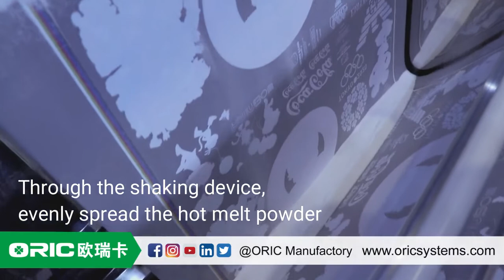ORIC欧瑞卡 HOT New Product ! T-shirt heat transfer printing equipment ！ High Efficiency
ORIC欧瑞卡 HOT New Product !
T-shirt heat transfer printing equipment ！
High Efficiency 、Good Stability 、Long Life 、Screen washable ！
More details, welcome to consult
ALICE WANG  Whatsapp（Wecheat） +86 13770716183
Facebook public homepage ORIC Manufactory